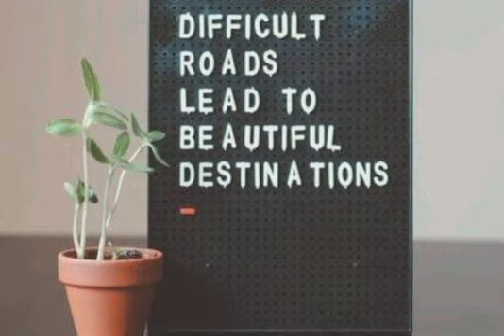copyrightfreemusic Islamic background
@Fatima Art